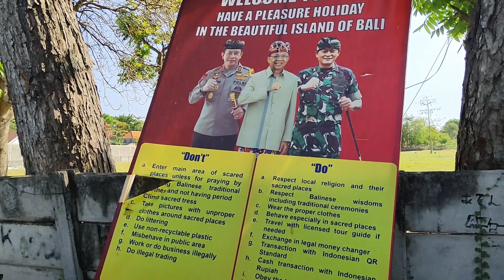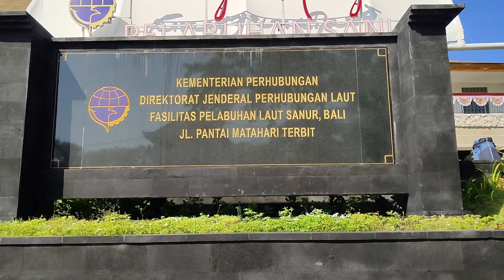Bule Perancis di Pelabuhan Penyeberangan Sanur Menuju Nusa Penida dan Nusa Lembongan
Bule Jerman
Nusa Penida
Pelabuhan Sanur
Bule Cantik
Turis China
Turis Taiwan
Cewek China
Cewek Taiwan
Bule Perancis
Bule dari Paris
Bali Hari ini
bali Seminyak
bali terkini
Bule
Bule Bali
Canggu Bali
gang poppies
Gianyar
ikon kota denpasar
Info Bali
jalan poppies kuta
Kuta bali
Kondisi Bali Hari ini
kuliner khas bali
Kuliner Bali
kuta bali
kuta beach
legian bali
legian
masakan khas bali
Motovlog Bali
Moto Vlogging
Nasi Ayam Kedewatan
Nasi Ayam bu Oki
Nusa dua bali
Ngobrol Bareng Bule
Pulau Bali
Pantai Bali
Pantai Canggu
Pantai Kuta
Pantai Legian
Pantai Pandawa
Pantai Melasti
Pantai Dreamland
Pantai Padang-Padang
Pantai Suluban
Pantai Nyang-Nyang
Pantai Uluwatu
Pariwisata bali menurun
pia asli enak
pia legong
pie susu dian
Pariwisata bali
Pariwisata bali sepi
Seminyak Bali
tempat wisata bali
Wisata bali
rumah kaos Bali
toko oleh oleh bali
Tempat wisata di bali
Tuban Bali
Ubud Bali
vlogger bali
Bali Vlog
Wisata Bali
Wisata Kuliner
warung mak beng
Warung bu Andika
Warung Nasi Pedas
Warung bu Oki